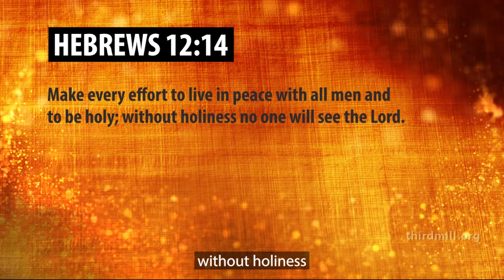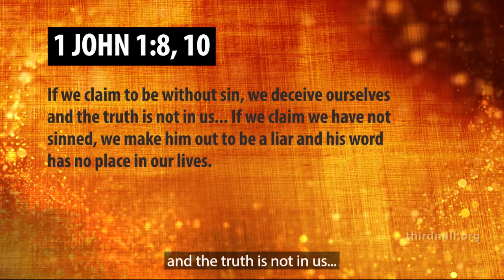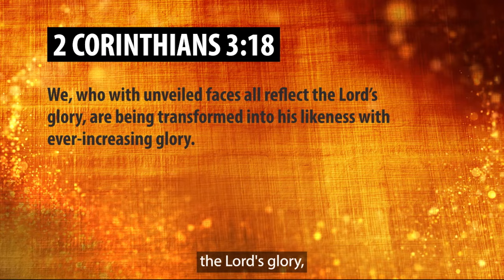Topic Video: Reflecting God's Character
Like images of false gods and of kings in the ancient Near East, images of the true God are intended to reflect his character wherever they appear. And God’s character is utterly pure, holy and righteous. To learn more about how Christians can reflect God's character, watch today's topic video.

As we read in Genesis 1:27:

God created man in his own image, in the image of God he created him; male and female he created them.

Like images of false gods and of kings in the ancient Near East, images of the true God are intended to reflect his character wherever they appear. And God’s character is utterly pure, holy and righteous. As a result, his human images are required to be utterly pure, holy and righteous, too. In 1 Peter 1:15-16, Peter wrote this:

Just as he who called you is holy, so be holy in all you do; for it is written: "Be holy, because I am holy."

And the author of Hebrews said in Hebrews 12:14:

Make every effort to live in peace with all men and to be holy; without holiness no one will see the Lord.

Of course, fallen human beings can’t be utterly holy on our own merit. We rely entirely on Christ’s perfect holiness for our standing before God. Nevertheless, God still requires us to pursue holiness in our lives through means such as keeping his commandments.

“In essence, the Ten Commandments, actually reflect God's character. They tell us what God's like. And so, they’re not wooden rules that are external to God. It wasn’t like God was debating, “Should I tell them to murder or not murder?” No, God said “don’t murder” in the sixth commandment because God is fundamentally not a murderer. You could say it positively. It says, “don’t murder,” but we could say, “Do all you can to respect innocent human life.” That’s what God does. That’s what God’s like. Or the command tells us to not commit adultery. You could say that positively. “Be faithful to those with whom you are intimate.” Well, why? Because God is like that. And so, since God's laws actually communicate who he is and what he’s like, since we’re living in God's world, and we’re God's image-bearers made to be like him, to function like him, if you will — that’s part of what image bearing entails — thus, we could say that it would be impossible for God's law not to relate and not to apply to us if we’re talking about God's moral law.”   – Dr. David W. Jones

Sadly, no matter how hard we try to obey God and keep his covenant commandments — no matter how much effort we put into being loyal to him — we’ll always fall short.

As the apostle John wrote in 1 John 1:8-10:

If we claim to be without sin, we deceive ourselves and the truth is not in us… If we claim we have not sinned, we make him out to be a liar and his word has no place in our lives.

And the answer to the Westminster Larger Catechism, question 149, offers this summary of our inability to be perfect:

No man is able, either of himself, or by any grace received in this life, perfectly to keep the commandments of God; but doth daily break them in thought, word, and deed.

Despite the fact that no image of God, except Christ, can perfectly reflect his character in this life, we’re all obligated to pursue holiness and righteousness with our whole person. And by God’s grace, we are becoming clearer images of him through that process.

That’s why in 2 Corinthians 3:18, Paul was able to write:

We, who with unveiled faces all reflect the Lord's glory, are being transformed into his likeness with ever-increasing glory.